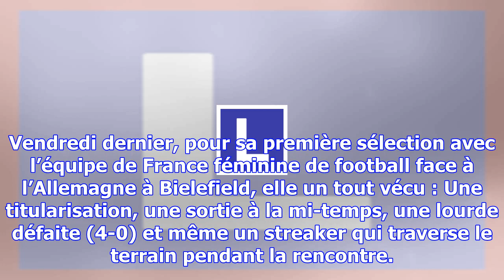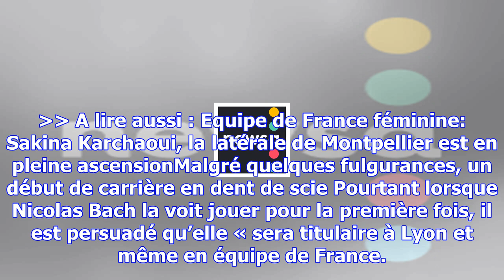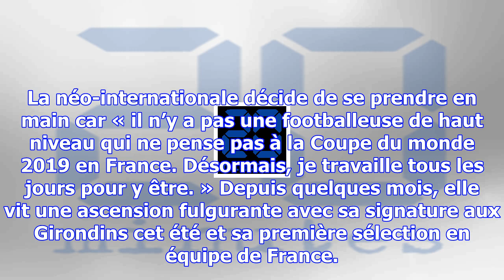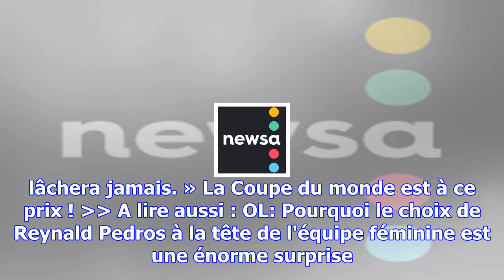France-suède: «un potentiel énorme mais...», le parcours tumultueux de la bordelaise nadjma ali nad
France-suède: «un potentiel énorme mais...», le parcours tumultueux de la bordelaise nadjma ali nadjim
La Bordelaise, Nadjma Ali Nadjim (au centre), jouera devant son public. — FFF Elle est originaire du...